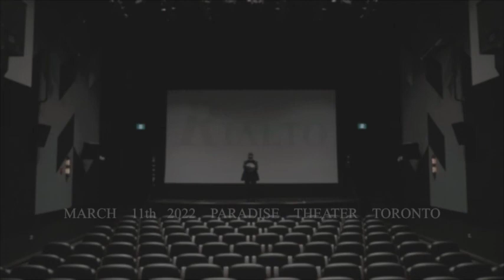RIALTO trailer john southworth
john southworth presents RIALTO March 11 2022 Paradise Theater Toronto

Art film chamber concert, part of the multi-platform Rialto project by John Southworth

Film and songs by John Southworth
Cinematography by Matthew Maaskant
Arrangements by Andrew Downing
Performed by Venuti String Quartet; singers Tamara Lindeman Daniel Knox Robin Dann Martin Tielli Ryan Driver Thom Gill John Southworth
Starring John Southworth Martin Tielli Ryan Driver Janine Theriault Eric Woolfe